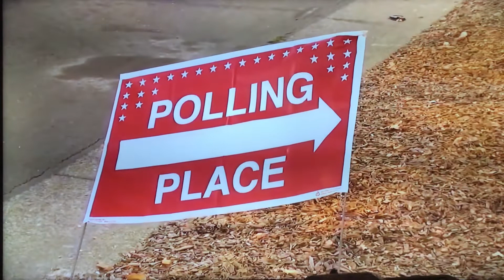KRON 4 News at 5pm open November 8, 2022